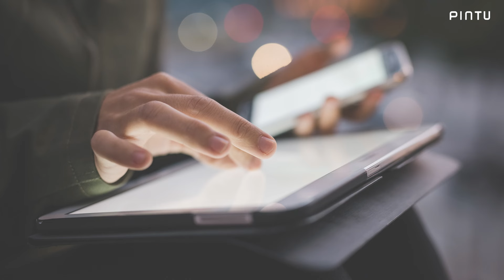Jual Beli NFT di China Dilindungi Hukum & HAKI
Kabar Crypto Terbaru - Pemerintah China/Tiongkok dengan tegas melarang bitcoin & aset crypto beredar di negaranya. Meski begitu, warga China diperbolehkan mengkoleksi dan jual beli NFT.

Pengadital di Hangzhou Tiongkok memutuskan Non-fungible Tokens (NFT) sebagai aset virtual, sehingga hukum jual beli NFT diperbolehkan di negeri Tirai Bambu tersebut. Tak hanya diizinkan, pelaku NFT atau NFT artist pun dilindungi atas Hak Kekayaan Intelektual (HAKI).

Merujuk pada regulus E-Commerce di China, transaksi atau jual beli NFT sama seperti berjualan produk secara online. Bagaimana menurut Teman PINTU? Yuk, bagikan pendapatmu di kolom komentar!